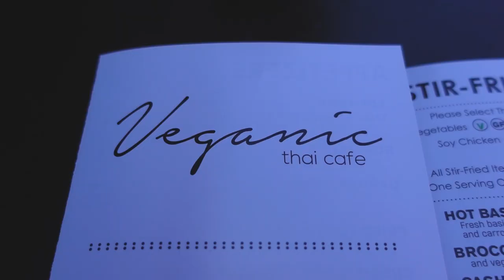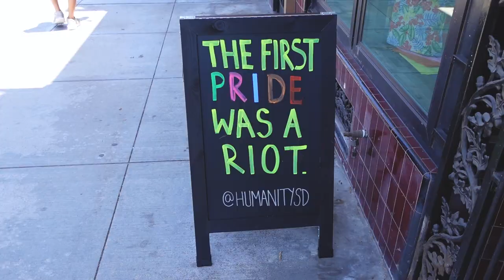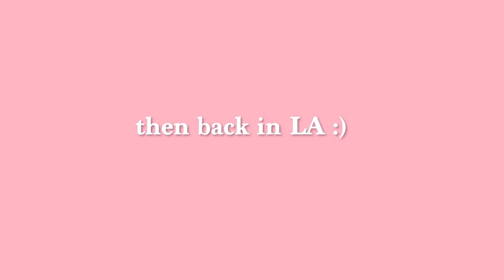My First Time In San Diego | Maria Katarina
During memorial day, my boyfriend and I (and our doggie) went on a road trip to San Diego. Exploring Coronado island, beach, La Jolla, shopping and vegan eats...

DePop @mariakatarinac